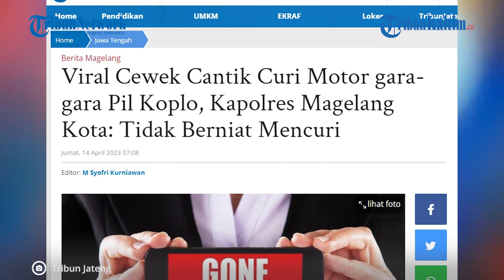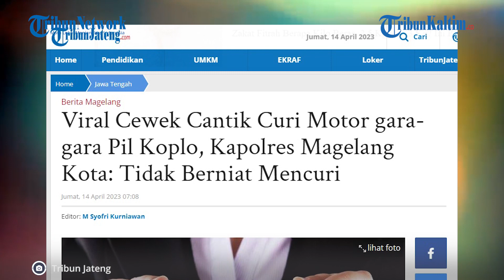Penjelasan Polisi Soal Cewek Cantik Magelang, Bukan Pencuri, Putus Sekolah, Pil Koplo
Dilansir dari Tribun Jateng, Kapolres Magelang Kota, AKBP Yolanda Evalyn Sebayang, mengungkapkan fakta-fakta terkait hal tersebut.

Yolanda menyatakan, peristiwa itu terjadi pada Rabu (12/4/2023) di Dusun Kwancen, Desa/Kecamatan Bandongan, Kabupaten Magelang.

Tidak lama, remaja itu berhasil diamankan warga dan diserahkan ke Polsek Bandongan.

Hasil klarifikasi, kata Yolanda, diketahui bahwa remaja 15 tahun itu baru saja minum pil koplo sebelum mengambil sepeda motor milik Kepala Dusun Kwancen.

Editor: Robin